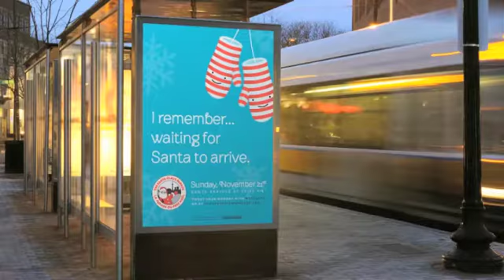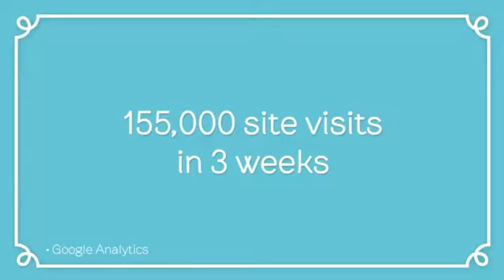Dashboard Santa Claus 2010 Rebrand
Rebranding efforts for the Toronto Santa Claus Parade